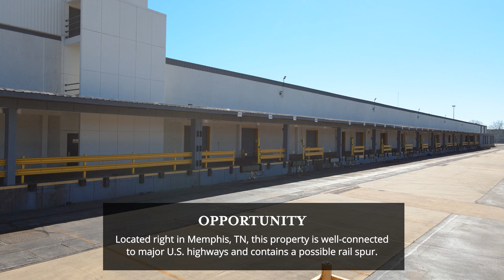3456 Meyers Rd | Memphis, TN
This spacious warehouse and office space in Memphis, TN is equipped with heavy power and a possible rail spur, making this property a rare opportunity for heavy industrial manufacturers looking to establish near Memphis and Shelby Counties’ four Opportunity Zones.